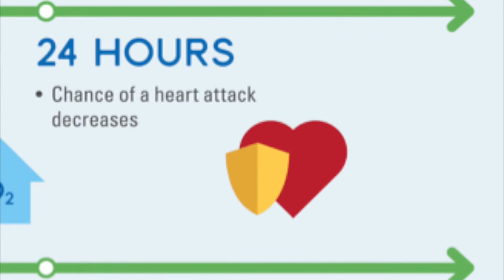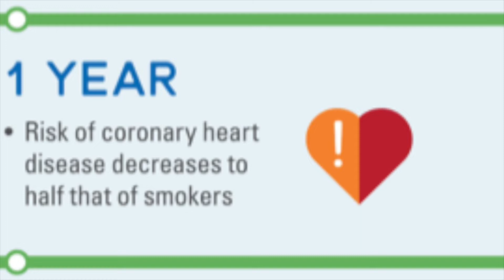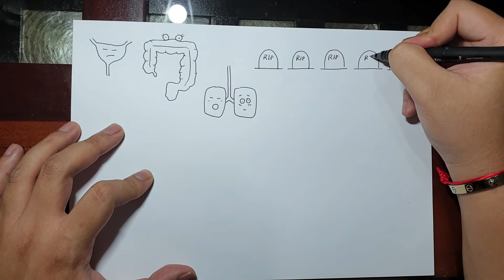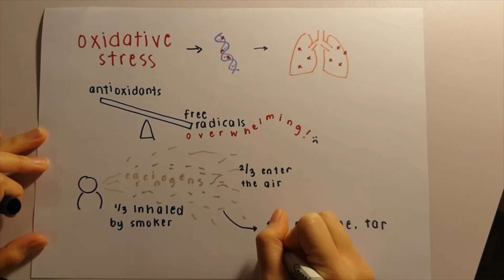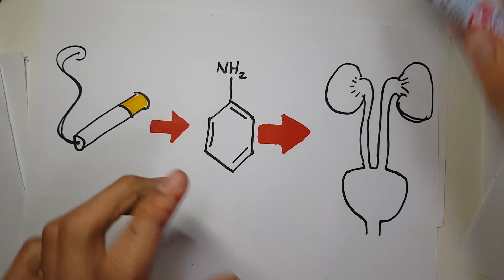The Cigarette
A presentation on the association of cancer and cigarette smoking
Prepared by Crisostomo, Cunanan, Curso, Dacasin, Daluz, Datu, De Jesus, Decano, Decena, Del Prado, Dela Cruz, Dolores, Domingo, Elio, and Espiridion

Medicine I
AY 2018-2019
St. Luke's Medical Center College of Medicine - WHQM